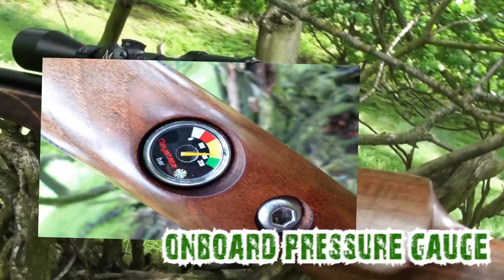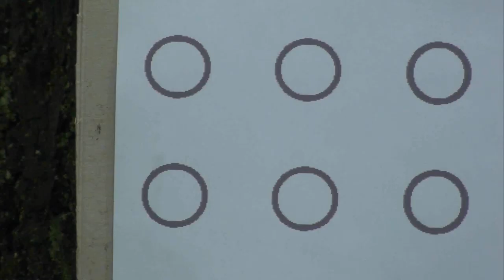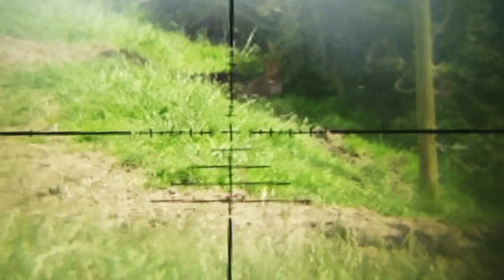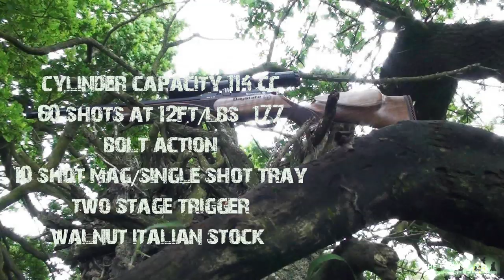DAYSTATE HUNTSMAN CLASSIC.177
PLEASE NOTE;HUNTING FOOTAGE SHOWN.
A QUICK LOOK AT THE CAPABILITIES OF THE DAYSTATE HUNTSMAN CLASSIC IN .177 CALIBRE.
AN IMPRESSIVE LITTLE RIFLE FROM DAYSTATE,ITALIAN CRAFTED STOCK,SHROUDED BARREL,TWO STAGE TRIGGER,EXCELLENT BALANCE,PIN POINT ACCURACY,WHATS NOT TO LIKE.